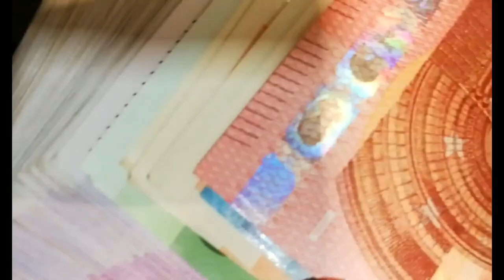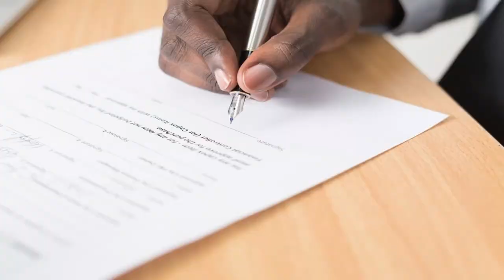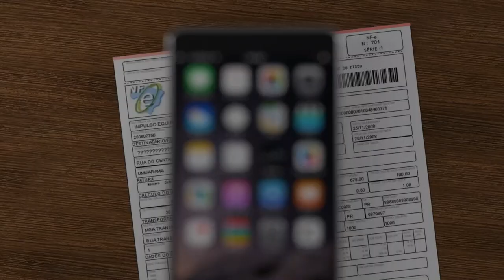Importer des denrées alimentaires de l'Afrique vers l'Europe : documentation, sourcing, paiement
Je vous explique en des termes simples, l'essentiel à savoir pour importer des vivres frais de l'Afrique vers l'Europe .

je réponds à ces principales questions :
-Par où commencer ?
-Comment trouver un fournisseur en Afrique ?
- Quels documents fournir pour le dédouanement des denrées alimentaires en Europe ?
-Comment procéder au paiement ?

Si vous êtes agriculteurs , ou vous gérez une coopérative agricole, ou vous êtes négociant  et êtes à la recherche des clients internationaux, écrivez moi via ce lien 👇

Si vous êtes acheteurs à la recherche d'un fournisseur sur et fiable et souhaitez être accompagné pour votre projet, cliquer ici 👇